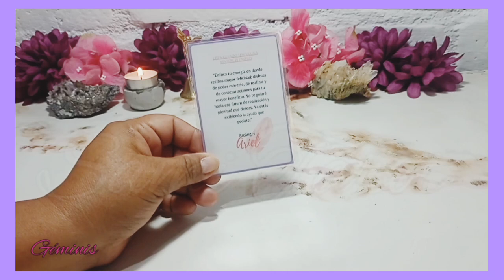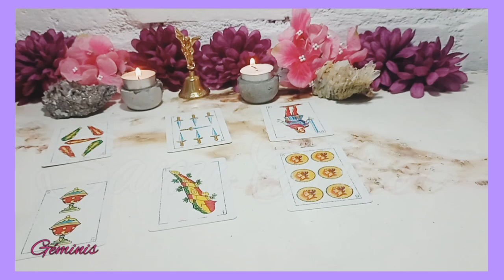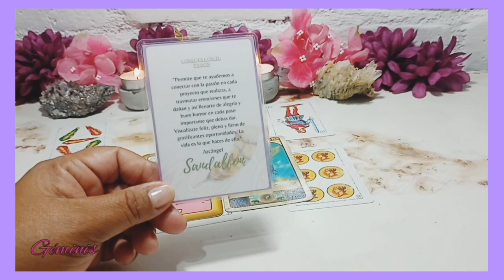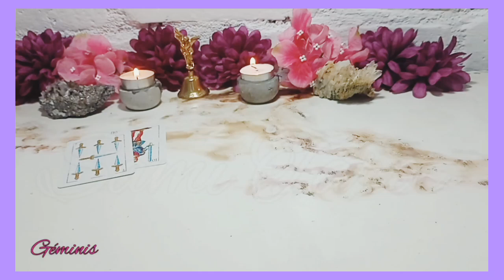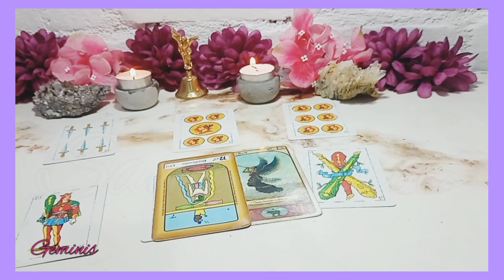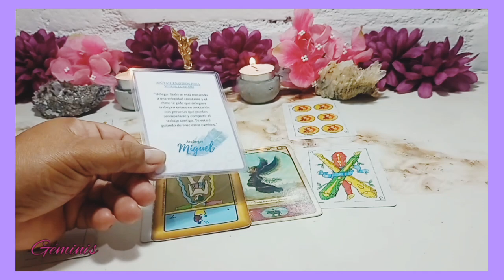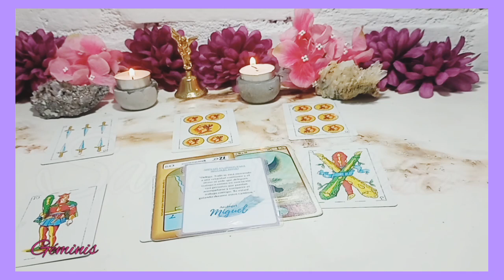GEMINIS🌟 ♊ WOW ESTE AMOR ES TU SUEÑO HECHO REALIDAD🙏🏻❗HOROSCOPO GEMINIS abril 2023 TAROT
👉💙Bienvenido mi querido amigo de Geminis a este tu canal de Youtube Sami Tarot. Este es un espacio creado con mucho cariño especialmente para ti  Geminis. Aquí podrás hoy encontrar respuesta a esas incógnitas que tienes acerca del Amor, tu Economía y tu Trabajo.

💙En tu horóscopo de hoy el Universo tiene preparado para ti grandes cosas. Descubre cómo te va a ir el día con tu predicción diaria gratuita.

🌼🌼🌼SAMI🌼🌼🌼